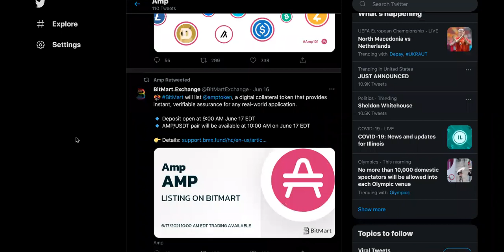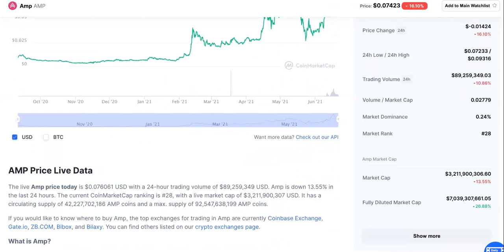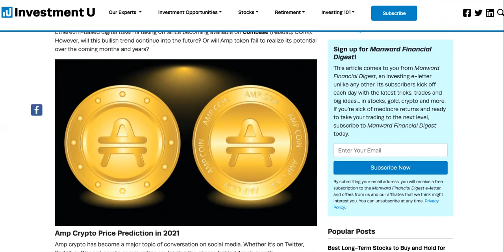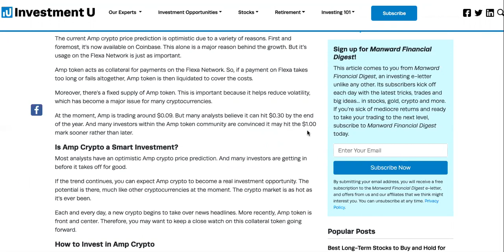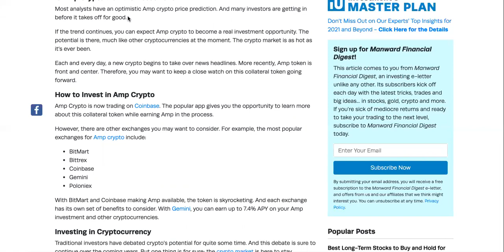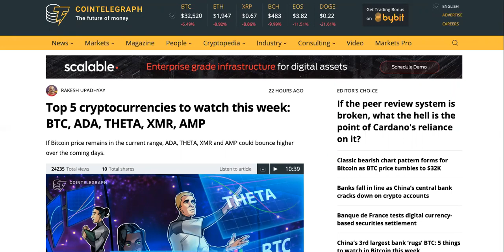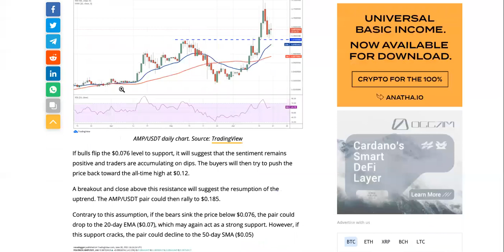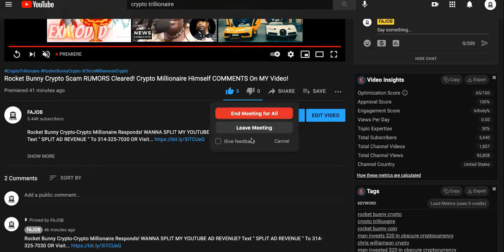AMP CRYPTO NEWS! Amp Token Is STRONG Enough To SURVIVE THE BEAR MARKET! Here's Why...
Amp Crypto NEWS!

NEED FUNDING FOR YOUR BUSINESS OR CRYPTO INVESTMENTS? OR Try Extra Back For Approval